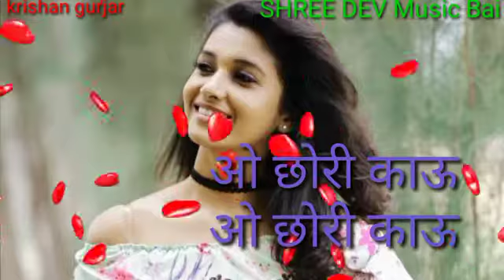February 3, 2021